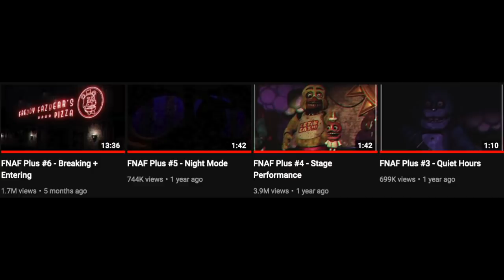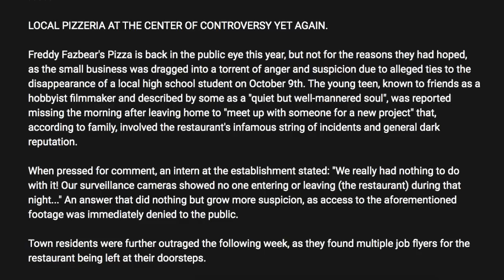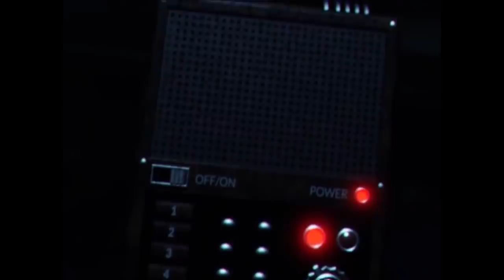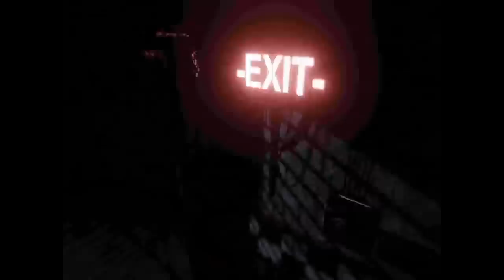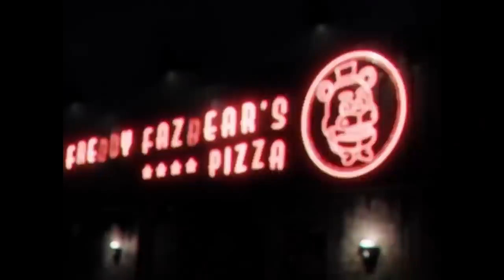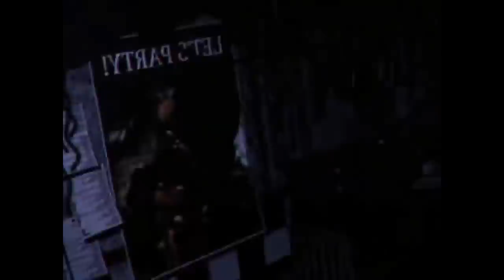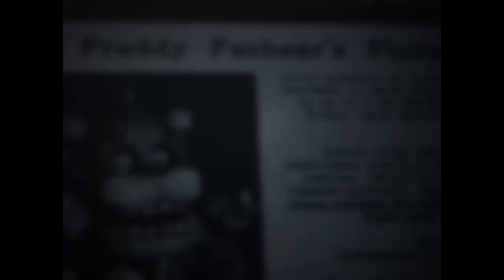The Story of Foxy - FNAF Plus THEORY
Do the FNAF Plus teasers tell the story behind Foxy?  This is my theory on FNAF Plus and how the video teasers are all connected!
*My analysis of every FNAF Plus video teaser will be out tomorrow*